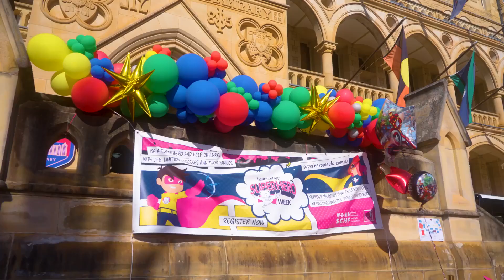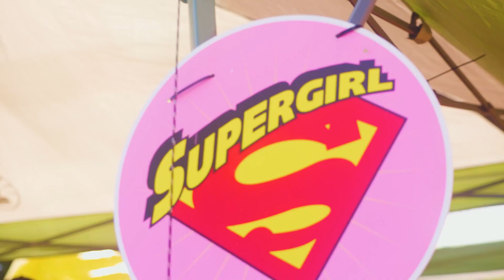2023 Superhero Week Launch Party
Superhero Week Celebrations